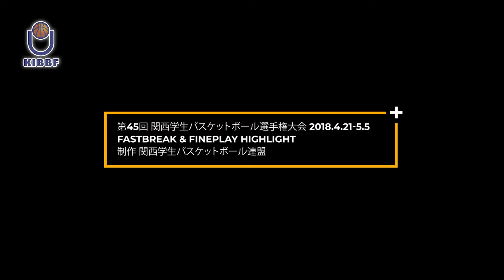【第45回 関西選手権】FASTBREAK&FINEPLAY HIGHLIGHT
【1.2.3部リーグ開幕まであと“3日”💥】

《リーグ戦タイムスケジュールはこちら🔻》

1部リーグ速報 👉 @kibbf_d1result
2部リーグ速報 👉 @kibbf_d2result
3部リーグ速報 👉 @kibbf_d3result
4部リーグ速報 👉 @kibbf_d4result
5部リーグ速報 👉 @kibbf_d5result
6部リーグ速報 👉 @kibbf_d6result